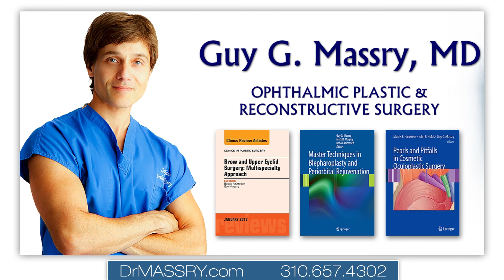Eyelid Surgery | What is an Oculplastic Surgeon?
Learn about oculoplastic surgery from Beverly Hills eyelid surgeon Dr. Guy G. Massry.

Oculoplastic surgery is a sub-specialty of plastic surgery and involves cosmetic and reconstructive surgery of the eyes, eyelids and areas around the eyes. Dr. Massry is an internationally renowned oculoplastic surgeon with specific expertise in cosmetic and reconstructive eyelid surgery.